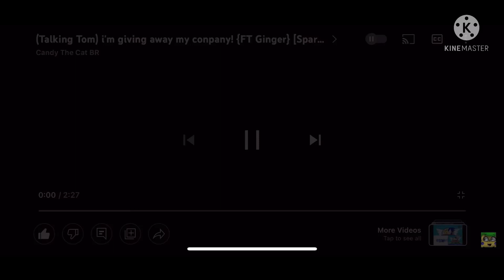Talking Tom and Friends Hyper ZE Sparta, but mashed with Piggy Sparta Remix